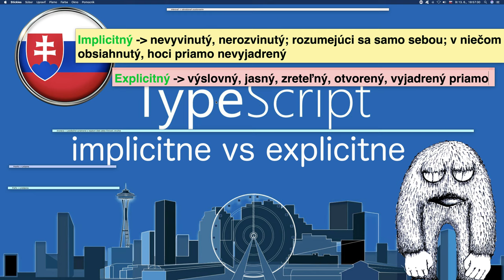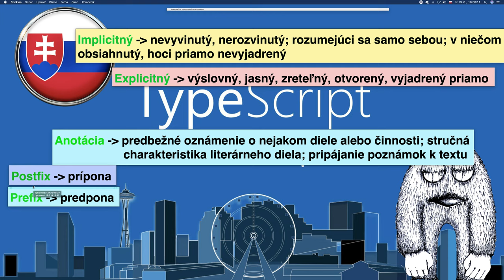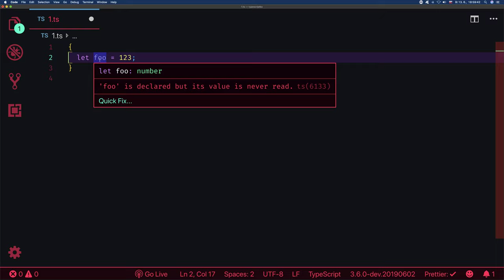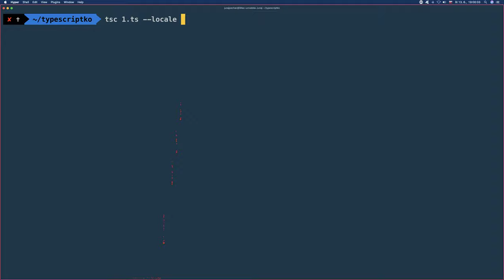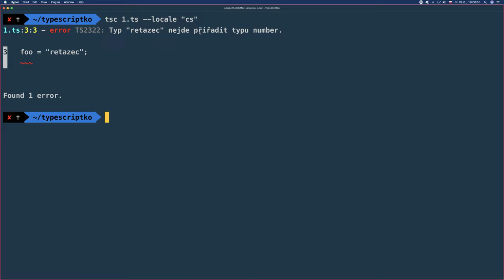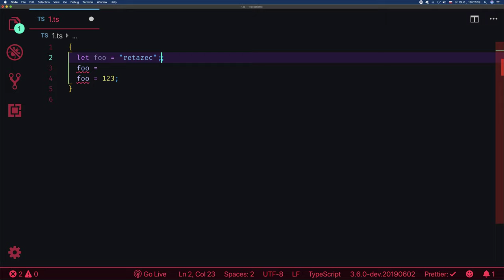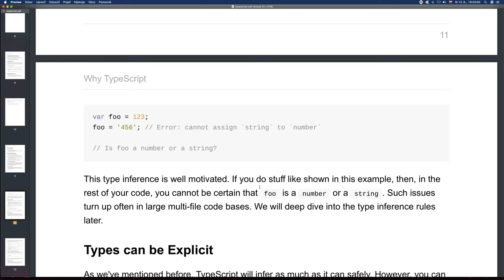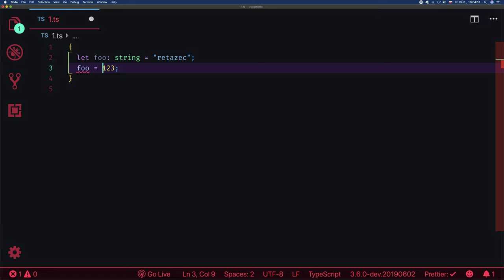🦖 1315 implicitne vs explicitne - TypeScript Slovensky